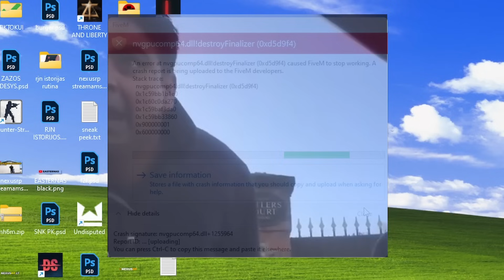Aš Tapau The Terrifier per GTA 5 RP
💎 Tu gali PAREMTI mano veiklą 💎

Nepamirškit paspausti Like ant Streamo ir Pasubscribinti kanalą ! Kuo daugiau Jūsų palaikymo, tuo daugiau bus KONTENTO !